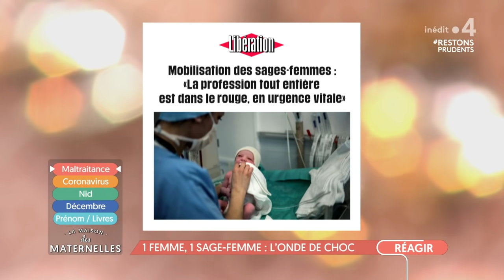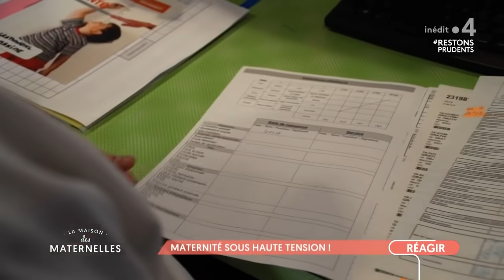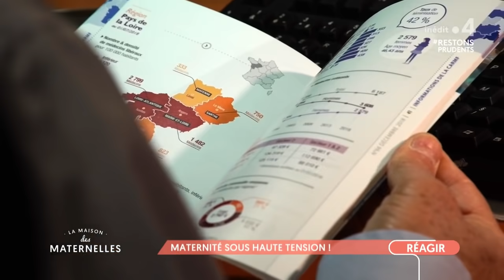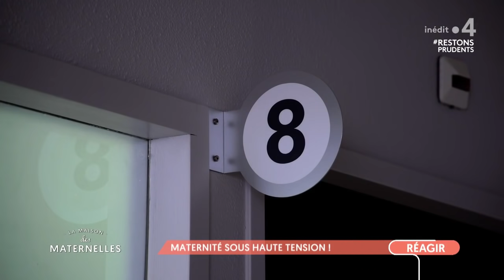1 femme, 1 sage-femme : l'onde de choc - La Maison des maternelles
Retour sur le mouvement que lancé par Anna il y a deux semaines. Au départ, ça part d’un coup de colère, d’une prise de conscience…ET d’un appel à la mobilisation. Ça se passait jeudi dernier dans la maison des Maternelles… Et le mouvement a eu un écho très important, Anna continue à accueillir vos soutiens sur la pétition

Ce que réclame Anna dans son appel, ce n’est pas une utopie…Plusieurs pays en Europe ont décrété le one-to-one, une femme, une sage-femme en salle d’accouchement…
Pour vous le prouver, nous recevons en Skype Anne Chantry, qui est sage-femme mais aussi chercheuse épidémiologiste à l’INSERM. Anne a fait une petite étude comparative sur les bénéfices du fameux « one to one » et on peut voir que les résultats sont éloquents.